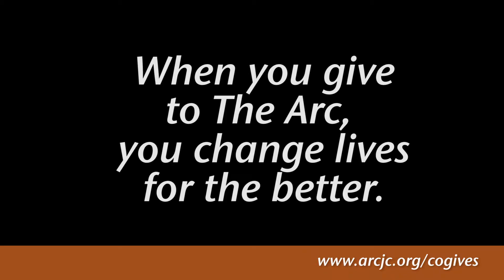The Arc Makes it Happen - Patricia